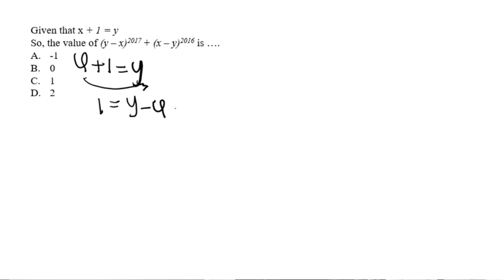MTsB Teacher Podcast Ep03 || MATH - TIPS AND TRICK MATH OLYMPIAD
Host : MISTER ERLU
Guest : MAAM INA
             MAAM MAYA
Theme : MATH OLYMPIAD
Sekolah yang mengedepankan Adab Science Technology Engineering Art and Mathematic (ASTEAM)
MTS BILINGUAL MUSLIMAT NU PUCANG
Integrated Curriculum of Kemenag, Kemdikbud, and Cambridge University
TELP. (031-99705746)